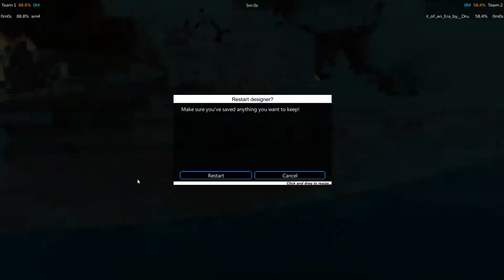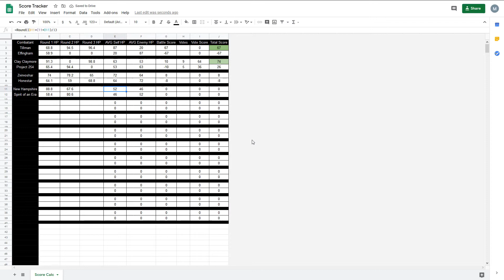FTD Tournament Battleship Brawl S5 E117 New Hampshire vs Spirit